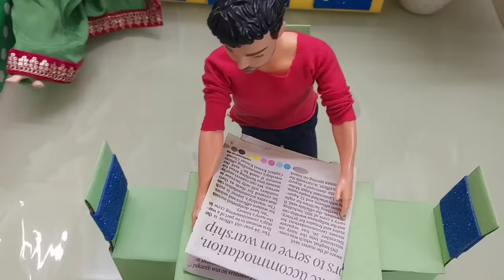Dilli Wali Barbie Epi-130/Barbie Doll All Day Routine In Indian Village/Barbie Doll Bedtime Story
Dilli Wali Barbie Epi-130/Barbie Doll All Day Routine In Indian Village/Barbie Doll Bedtime Story/बच्चों को लगा injection 💉
Delhi Wali Barbie/Barbie in Hospital
Barbie School/Barbie Shopping Video
Delhi Wali Barbie/Barbie Doll Bedtime Story
Barbie Doll Story/Barbie ki kahani Hindi me
Moral stories/Barbie ki Hindi Kahaniyan /Bedtime Story/Poor time Story/Village Barbie/Garib Barbie
Dadi Maa ki kahaniyan/Barbie in pool/Barbie in Swimming pool

Barbie Doll daily routine
Barbie Dollhouse
Barbie
Barbie Wala
Gudiya Wala khel
Moral stories
miniature world
Dilli Wali Barbie
Barbie Story
Barbie ki Hindi Kahaniyan
Barbie cartoon
Barbie daily life
Dolls life
Barbie family drama
Barbie Comedy video
Delhi Wali Barbie
Doll Cartoon
Gudiya Wala
Barbie Doll